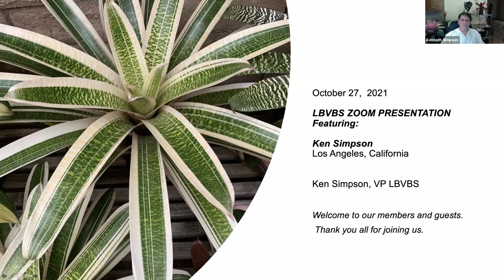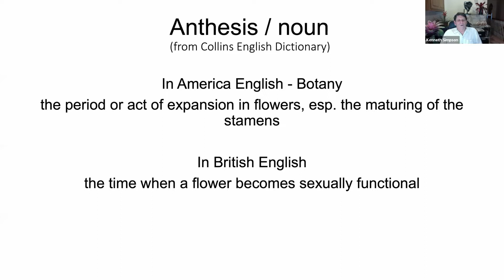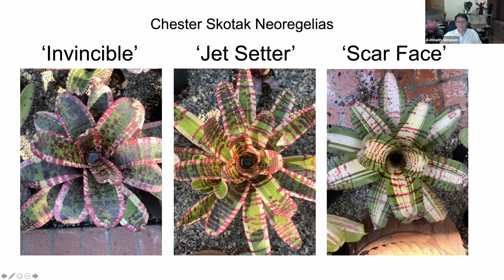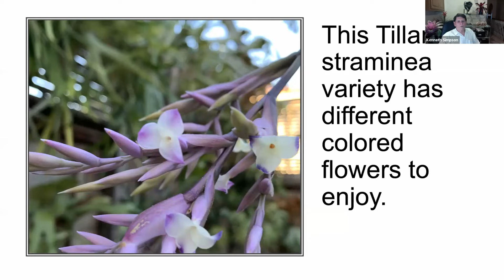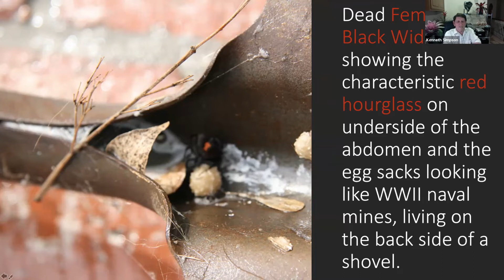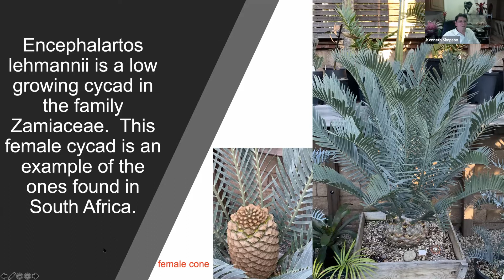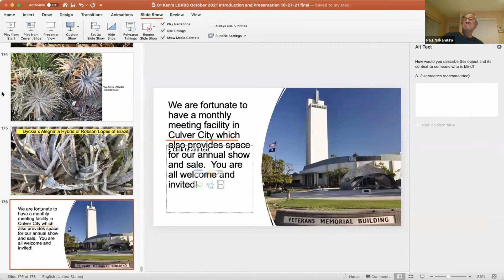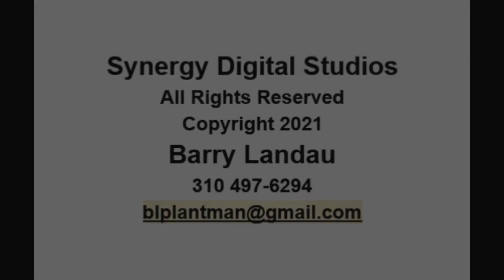LBVBS October 2021 Zoom Meeting - Ken Simpson